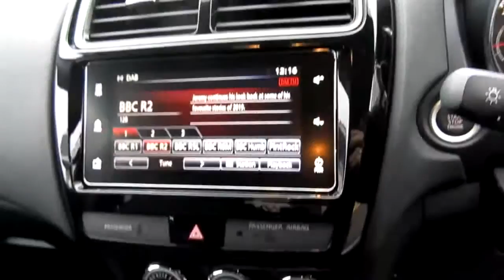WO68ZNX Mitsubishi ASX 1.6 Juro 5-Door Hatchback